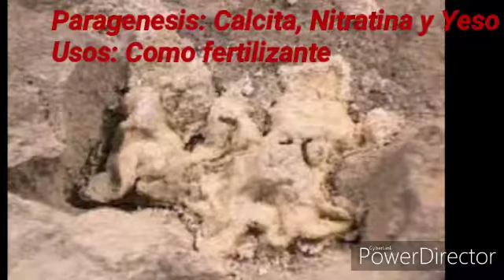UNAM MOQUEGUA Descripción de los Minerales (Nitro)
Propiedades físicas y químicas del mineral.